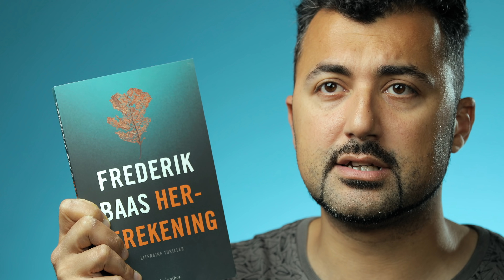TUI Vakantieleestip - Özcan Akyol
Je vakantie begint met boeken! Welk boek lees jij op vakantie? Doe mee op en maak kans op een reischeque t.w.v. €1000,-.

Özcan leest Herberekening van Frederik Baas deze zomer.